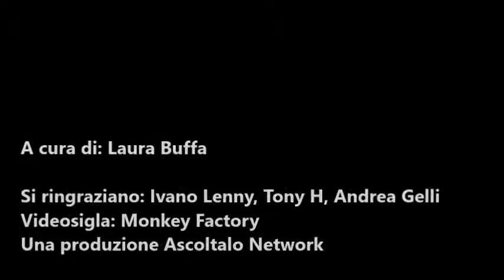Emily Blunt e John Krasinski di nuovo insieme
A Quiet Place 2: Emily Blunt e John Krasinski di nuovo insieme.
Lars Von Trier vietato ai minori.
Si gira a Portici.
Il Sottodiciotto e i selfie.